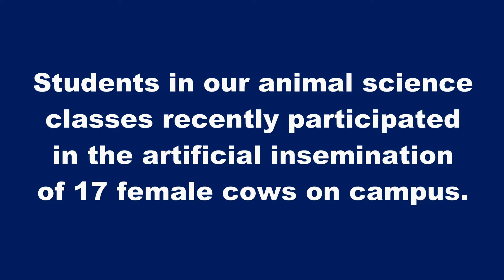JDLH SPOTLIGHT: Spring AI Class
In mid-March, students at the S.C. Governor's School for Agriculture at John de la Howe participated in a springtime project on artificial insemination of cattle.